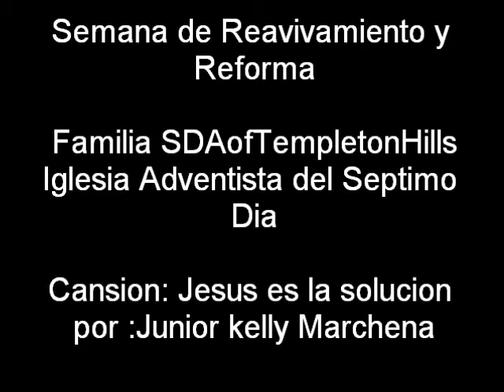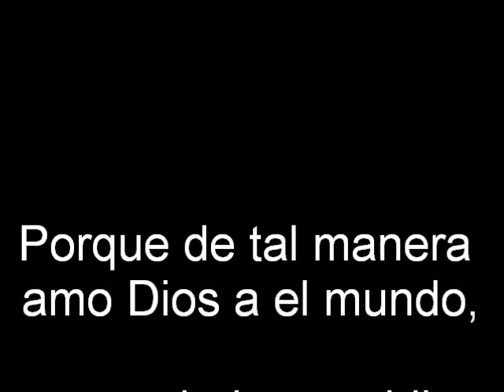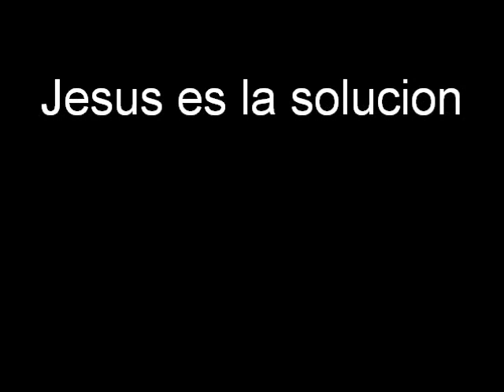Jesus es la solucion (SDAofTempletonHills)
Semana de Reavivamiento y Reforma